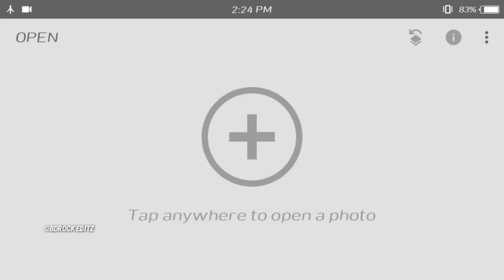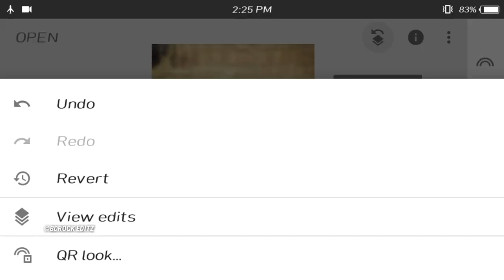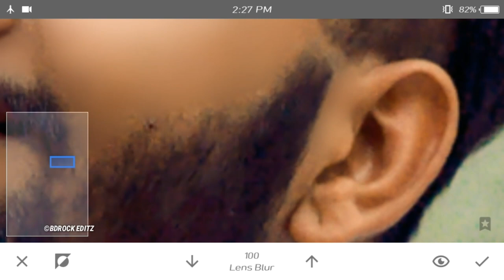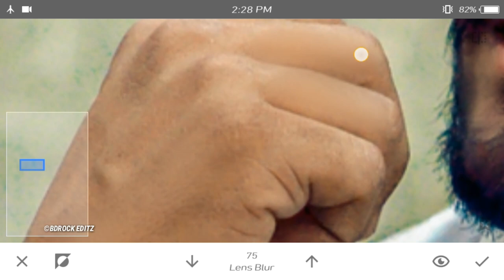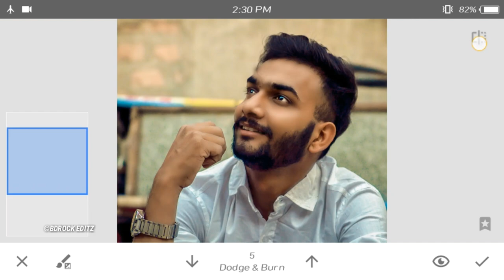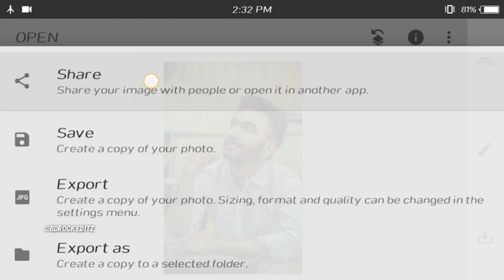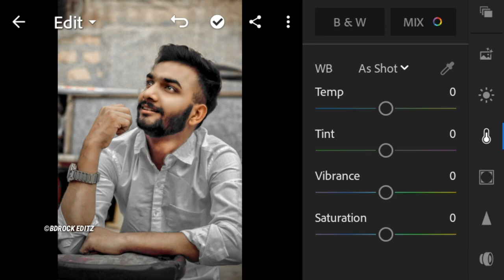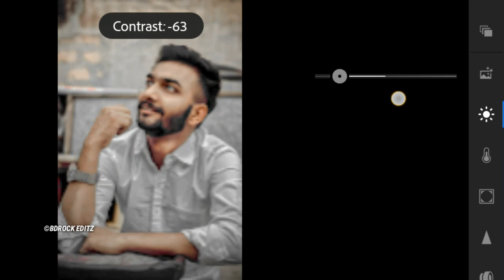Face Smooth Editing Secret | Skin Smoothing Tutorial in Snapseed and Lightroom | Bdrock Editz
🔽More Lightroom Presets 🔽